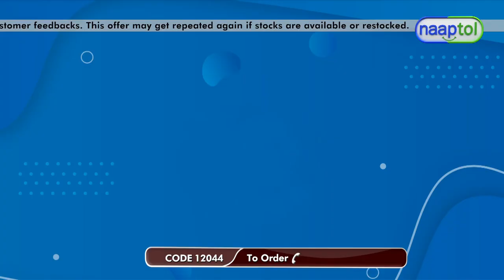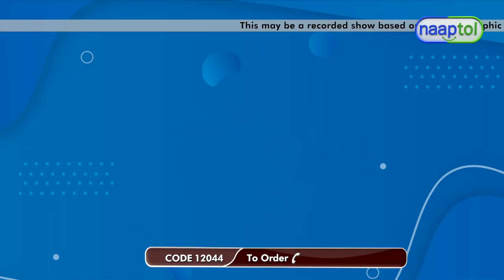Pack of 10 Round Neck T shirts with Free Digital Watch 10RT4 999 Naaptol Live Type Regular (12044)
Highlights:
Comfortable
Easy to Maintain
Wrinkle Resistant Fabric
Must have in your collection
Premium Fabric

Features of T-shirts:
Fabric: Polyester
Fit: Relaxed fit
Sleeves: Half sleeves
Neck: Round neck
Design: Plain colour
Pocket: Comes with a chest pocket to keep your valuables
Style: Rib knit round collar
Occasion: Casual
Colours: Grey, Brown, Maroon, Purple, Red, Blue, Black, Cream, Yellow, Pink

Features of Watch:
Regular wear, daily usage, all age group
Sporty look
Time, day & date function
Adjustable strap gives you the perfect fit
Cool silicone strap
Perfect for all-day wear
Water resistant

Package Contents:
10 x Round Neck T-shirts
1 x Digital Watch

Country of Origin:
India